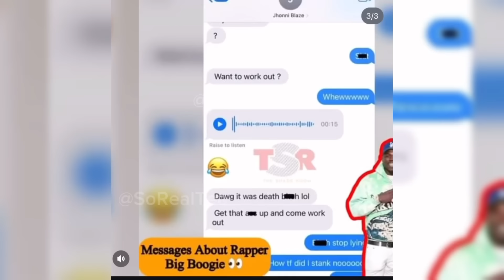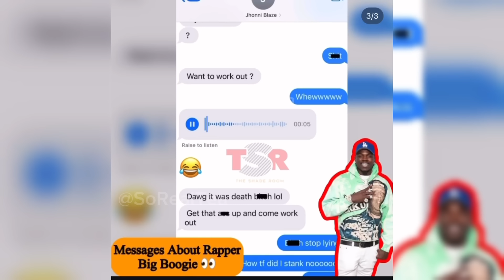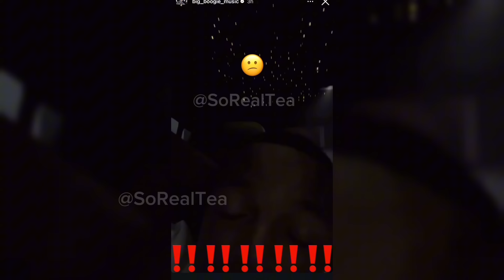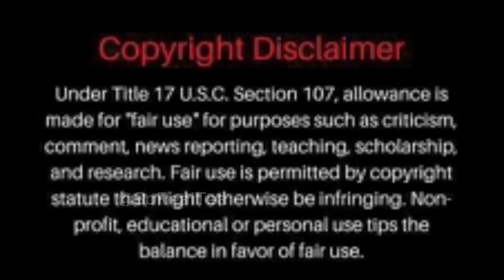Imlilperfect Boo Gets Her Name Tatted😱 Johnni Blaze Apologizes to Big Boogie 🤯FOE Showed OUT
✩ s o c i a l s ✩
instagram ↠ @SoRealTea

Thank You Guys For Supporitng 🩵🩷🩵🩷

FAIR USE ACT : The Fair Use Act allows for the use of copyrighted material for purposes such as criticism, commentary, news reporting, or research, without the need for permission from the copyright holder. This law recognize that the use of copyrighted material in these contexts benefits society by promoting free expression and the exchange of ideas. In the case of SoREALTEA , they used the video in question as part of their content that provided commentary and analysis of the video's conten. This use falls squarely within the parameters of the Fair Use Act, as it is a transformative use of the original material that adds value to it by providing new insights and perspectives. Furthermore, SoREALTEA did not use the entire video, but rather only a portion of it that was necessary to illustrate their points. This limited use is another factor that supports the argument that SoREAlTEA use of the video was fair.I understand that the copyright holder may feel that their rights have been violated, but it is important to remember that the Fair Use Act exists to balance the interests of copyright holders with the interests of the public.